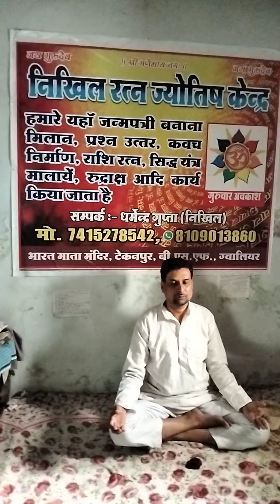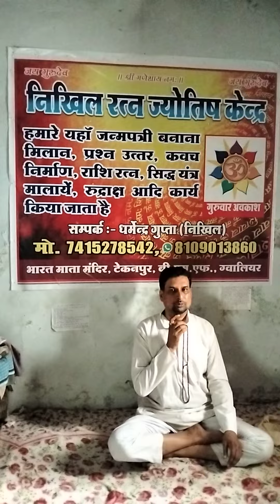. उपांशु जप कैसे करें।